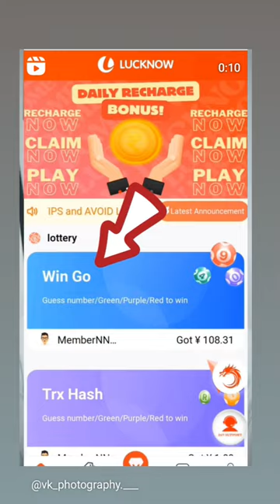😍New Viral Gadgets, Appliances ,🏠 Kitchen Utensils/Home lnventions